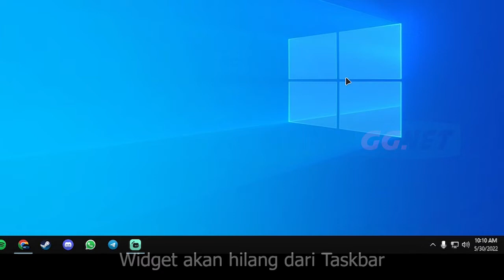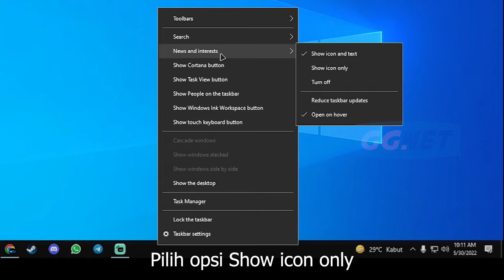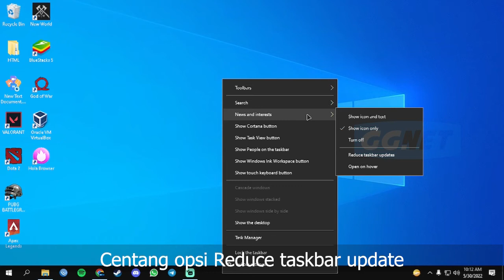Tutorial Cepat: Cara Menghilangkan Cuaca dan Berita di Taskbar Windows 10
Assalamu’alaikum Warahmatullahi Wabarakatuhuh Sahabat GGNet, Widget cuaca dan berita yang ada di Taskbar Windows 10 merupakan fitur terbaru yang diberikan oleh Microsoft. Secara resmi widget ini bernama News and Interest, yang menampilkan suhu dan cuaca pada Taskbar dan jika di hover atau diklik akan menampilkan berita, informasi lalu lintas, dan pasar saham.

Bagi Anda yang merasa tidak membutuhkan fitur ini dan merasa terganggu dengan kehadirannya, karena memang menambah berat sistem, bisa mematikannya dengan mudah.
Anda bisa memilih mematikannya secara total dan permanen, atau hanya mematikan beberapa fitur seperti Open on hover (mempilkan saat disorot mouse), hanya menampilkan icon, atau memilih opsi Reduce Taskbar Updates untuk tetap menggunakan widget namun mencegah penggunaan data yang berlebihan.

Uun Sumirat 100k
Lilis Suryani 500k

📌Chapter :
0:00 Intro
0:15 Widget Weather
0:30 Cara mematikan widget cuaca dan berita di Taskbar Windows 10
1:04 Cara menampilkan hanya icon saja
1:35 Cara mencegah agar berita tidak tampil saat disorot mouse
2:13 Cara mencegah widget cuaca dan berita menggunakan terlalu banyak data internet Anda
2:41 Outro

📌 CREDITS :
Thanks To :
• Allah Subhanahu Wa Ta'ala
• Sahabat GGNet